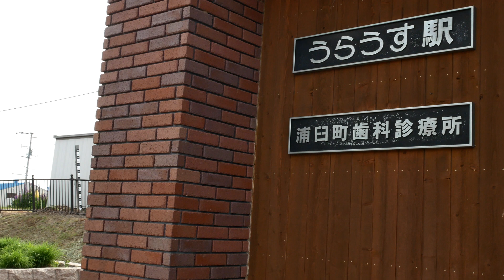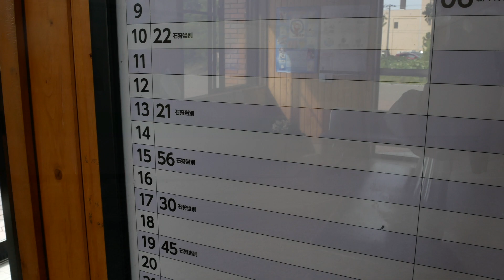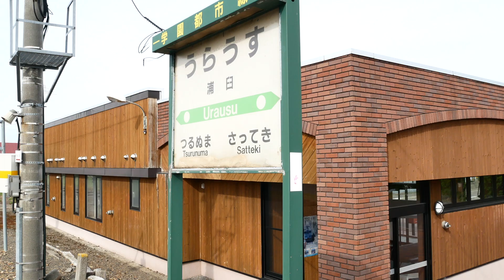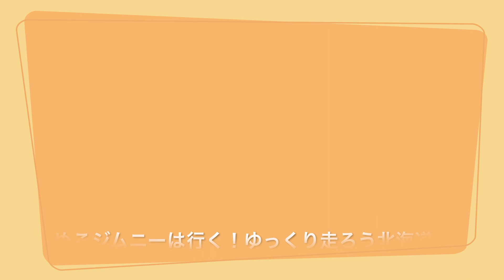鉄道チャンネル 学園都市線 浦臼駅にて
みなさん　北海道ぬこじテレビの”ぬこじ”です。北海道は、雪解けが進んでいますが、まだ寒い日々が続いています。昨年（2019年）の6月に札幌から旭川へ戻る途中に立ち寄ったJR学園都市線（札沼線）の浦臼駅に立ち寄った際に、キハ40が出発する際に撮影した動画をアップします。
札沼線では、北海道医療大学から先の区間が今年（2020年）の5月に廃線になります。（動画中に、石狩当別からの区間と表示されますが、誤りです。）
札沼線の区間配線については列車の運行本数が少なく乗客も少ない区間であり廃線を避けることはできないのでしょうが、単線で野山を走る列車を眺める機会が失われるのは、とても残念なことです。
今年、再度訪れてきちんと撮影したいと考えております。
Everyone, this is "Nukoji" from Hokkaido Nukoji TV. Hokkaido is thawing from winter, but still cold. This video taken at Kiha 40's departure when it was stopping at Urasu Station on the JR Gakuen Toshi Line (Sassho Line), which I stopped on the way back from Sapporo to Asahikawa in June of last year (2019). .
On the Sassho Line, the section from Health Sciences University of Hokkaido will be abolished in May this year (2020). (In the video, the section from Ishikari Tobetsu is displayed, but this is incorrect.)
As for the section wiring of the Sassho Line, the number of trains is small and the number of passengers is also small and it is inevitable that this lines can not be avoided, but it is very unfortunate that the opportunity to see the train running in nature landscape on a single line which will be abandoned.
I would like to visit again this year and take a picture again.